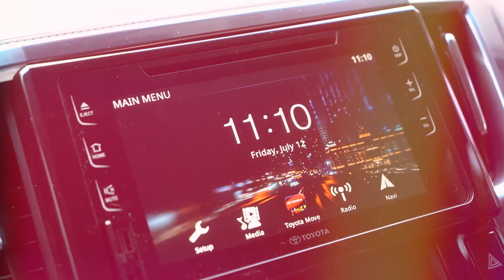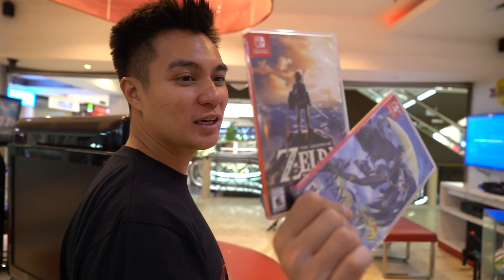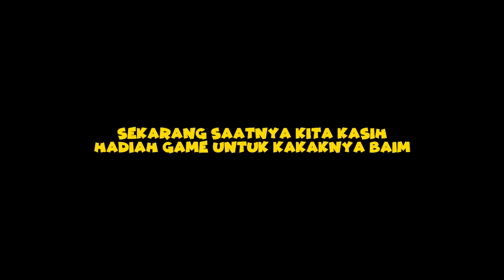BAWAAN HAMIL..PAULA MARAH !! BAIM MALAH BELI GAME BANYAK BANGET ..